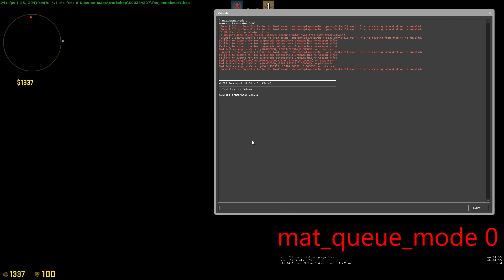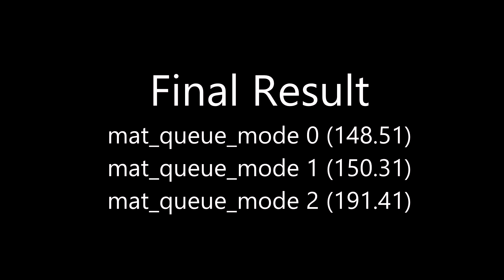CS:GO - Does mat_queue_mode works in 2018?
CS:GO - Does mat_queue_mode works in 2018? - In this video, I am going to benchmark this console command on Mr.Ulletical's Benchmark Map. Note: The FPS recorded for each mode is the average FPS, not the highest. Also, the result may differ from user to user. I am not forcing you to select any option.